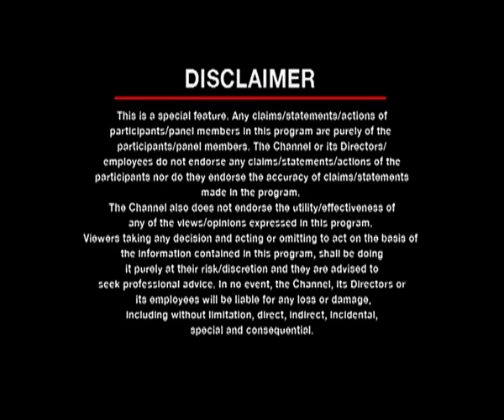Maheshwara Medical College & Hospital featured on CNBC TV18 - AsiaOne’s Greatest Brands & Leaders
AsiaOne Magazine and URS Media featured the success saga of Maheshwara Medical College & Hospital as ‘AsiaOne’s Greatest Brands and Leaders Asia& GCC 2019-20’ broadcasted on CNBC TV18.